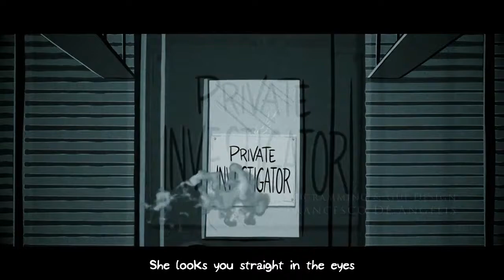Detective Gallo - Impressions / Buyer's Guide - Adventure awaits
Detective Gallo is a detective noir adventure game in the style of classic LucasArts and Sierra games. How did I enjoy my time with it? Is it a game you should consider? Check the video to find out.

Product provided by Mixed Bag Games.